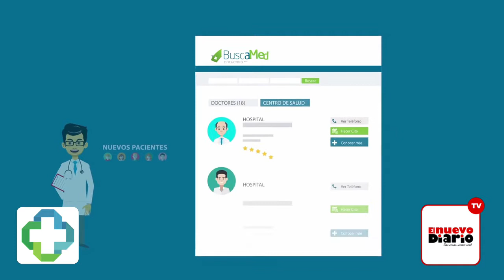"Posición del CMD ante la DGII" entrevista al Dr. Santos Ramírez del CMD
Durante la entrevista presidente del Consejo de Sociedades Especializadas del CMD compartio los detalles de las conversaciones y acuerdos que ha realizado con la DGII con el tema del pago de impuestos de los médicos dominicanos.